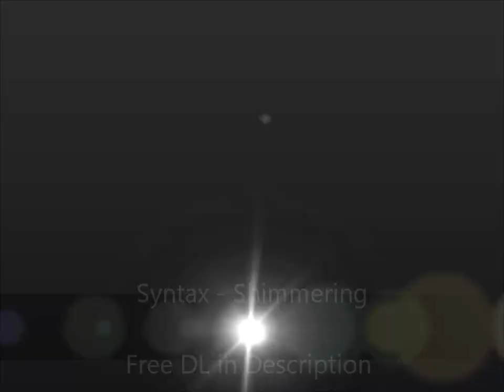Syntax - Shimmering (Original Mix)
My first DnB track, I hope you guys enjoy!